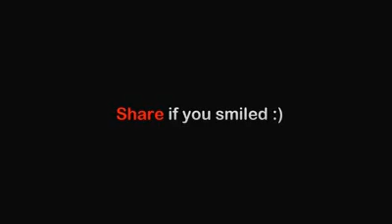Sham idress videos (fazal-ud-din) series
That's about to make you laugh